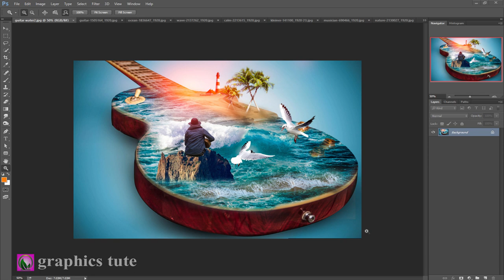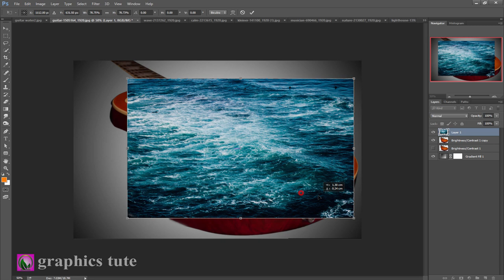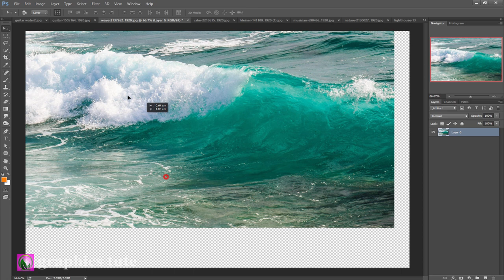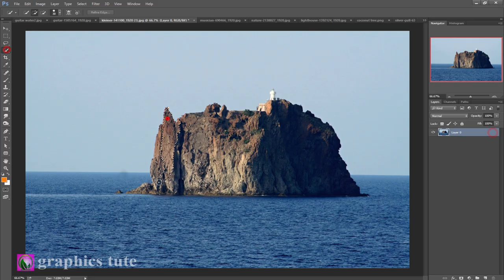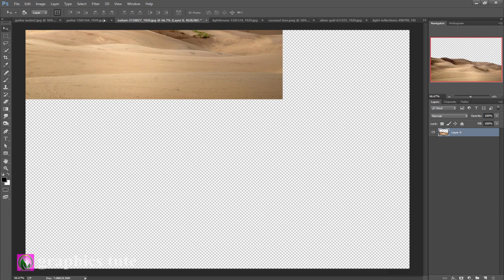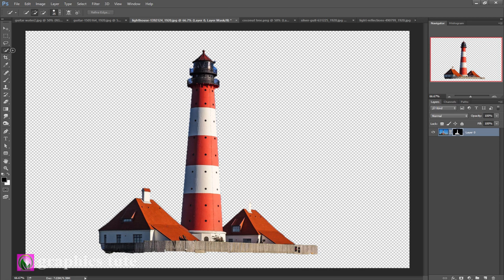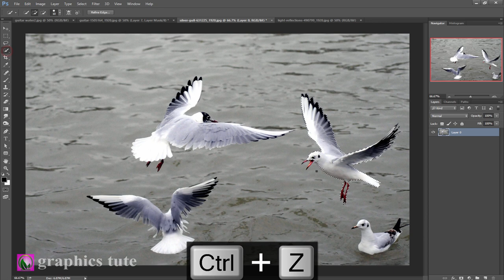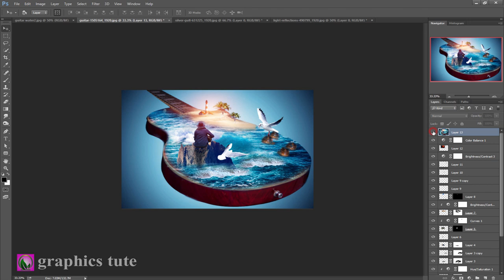Water Splash Effect Photoshop | Photoshop Water Reflection | Guitar On Water 3D Photo Manipulation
Project Name-Water Splash Effect Photoshop | Photoshop Water Reflection | Guitar On Water  3D Photo Manipulation

This is a photo effect tutorial about "Water Splash Effect Photoshop | Photoshop Water Reflection | Guitar On Water  3D Photo Manipulation". It is a photo effect artwork.In this video you will learn how to create that type of photo effect artwork.I create the photo manipulation work with the help of Adobe Photoshop CC.I think this tutorial will help Photoshop beginners to create so many amazing photo effect artworks.

* guitar water manipulation In Photoshop
* how to use  light effect in photoshop
* how to use brush tool in photoshop
* how to use adjustment panel in photoshop

"ONE FINE DAY" Jason Shaw (audionautix.com)